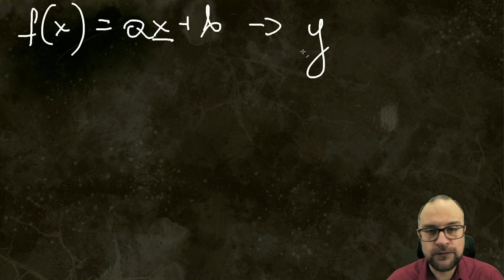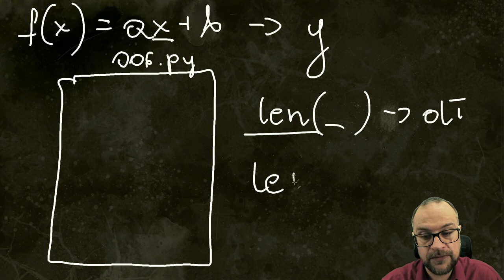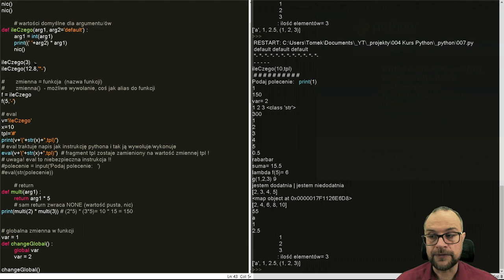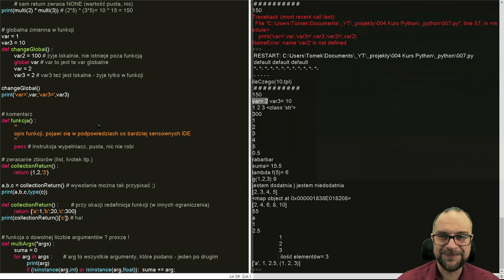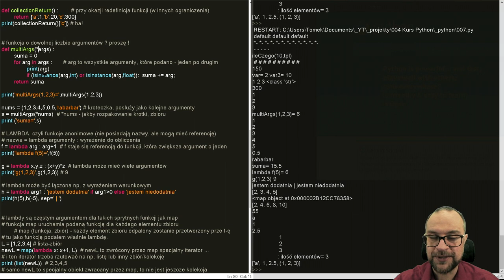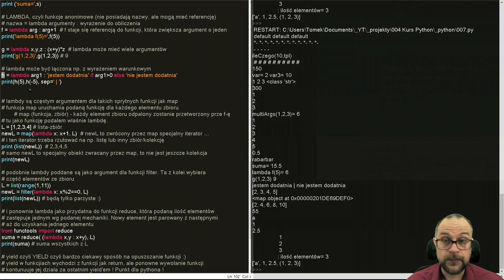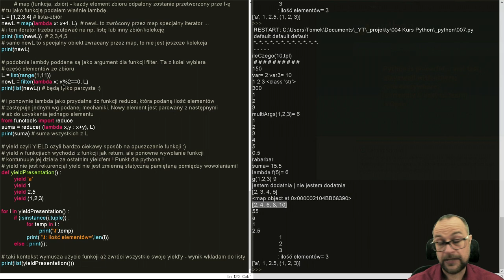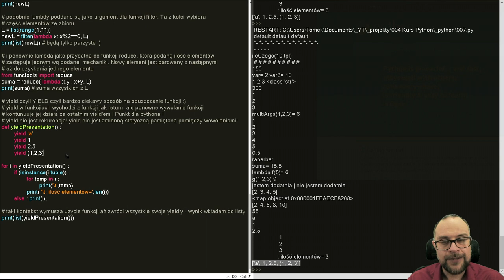Lekcja 7. KURS PYTHON 3. Funkcje. Funkcje anonimowe (lambda). yield.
dodatkowo: funkcja map, filter, reduce, eval